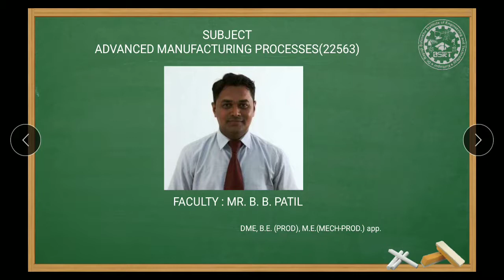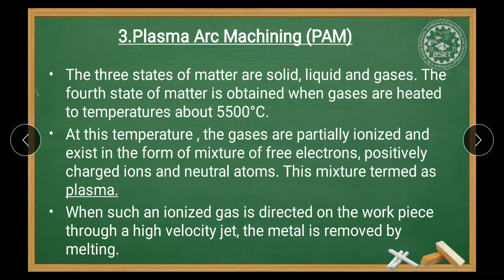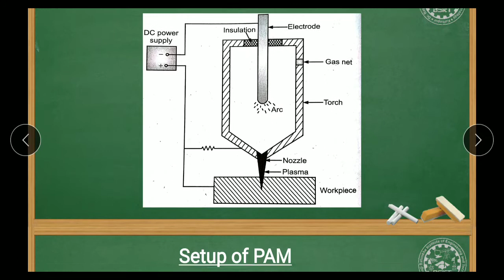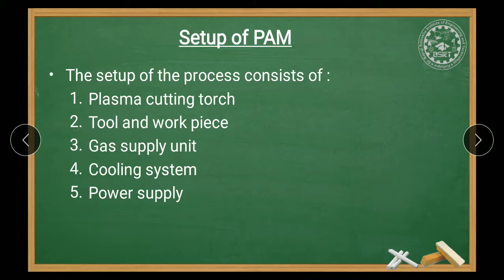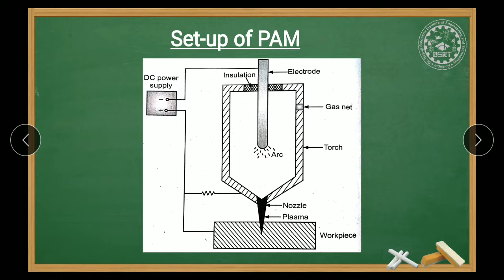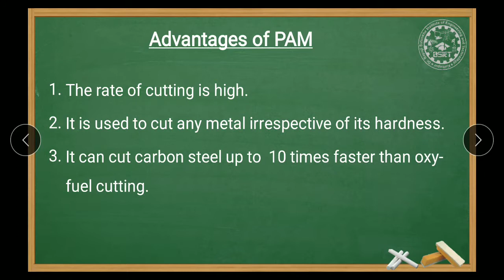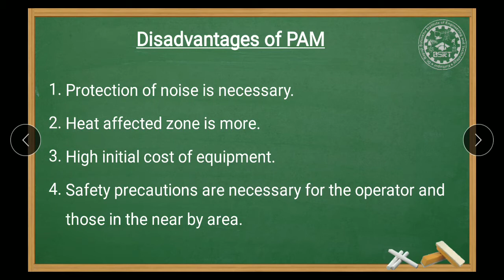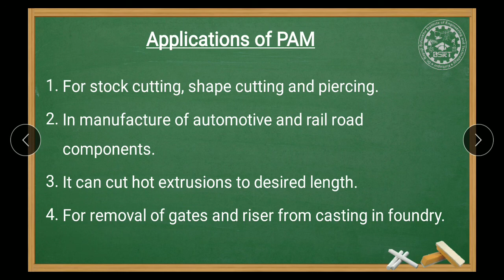22563_AMP_CH01_PAM